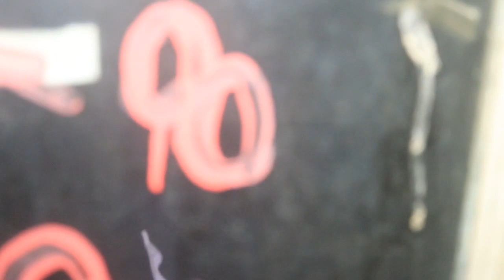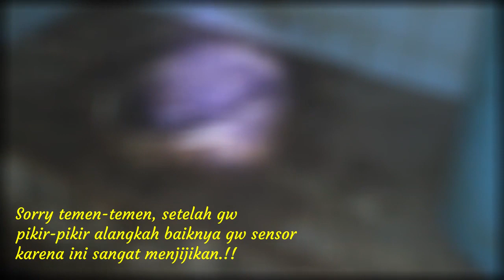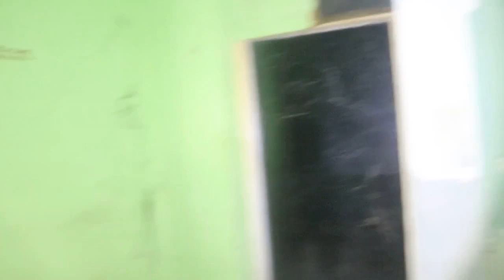GEDUNG ANGKER TERBENGKALAI - CIBINONG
Hey ghost enemy, ada kisah yang gw dengar dari warga sekitar tentang bersemayamnya hantu pengantin di gedung kosong cibinong. Apakah hantu ini benar-benar ada atau hanya cerita isapan jempol? Mari gw buktikan dalam explore gw kali ini di gedung angker cibinong. Cekidot.!!